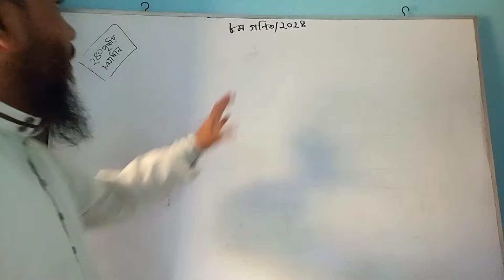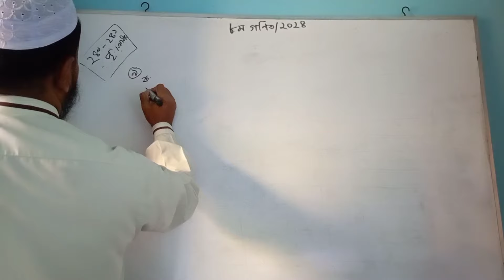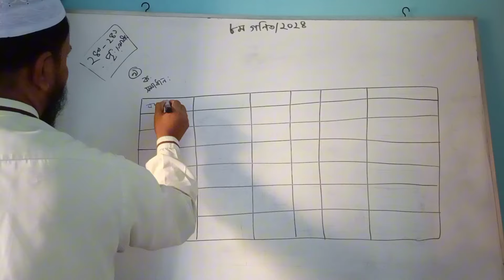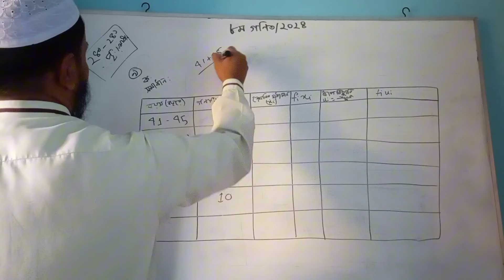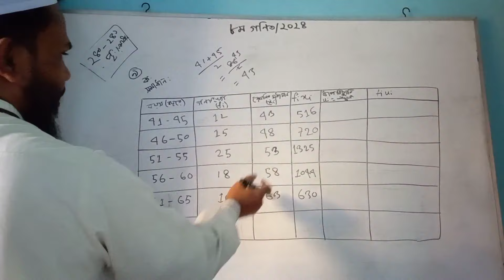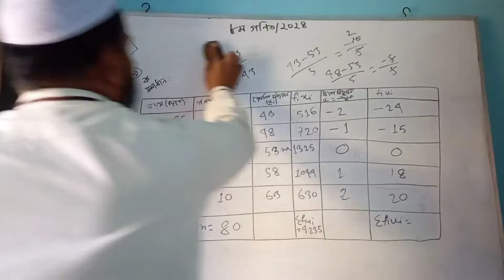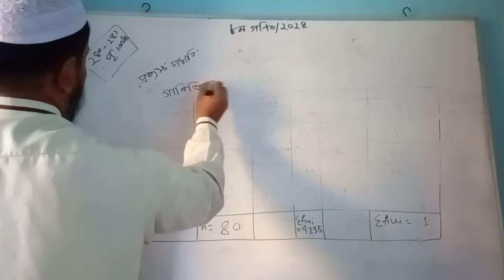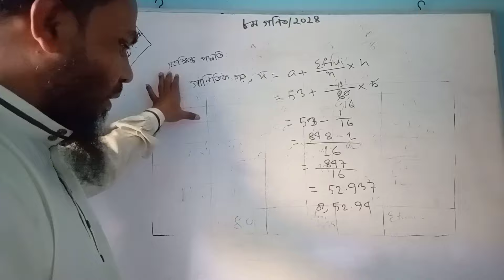📘৮ম শ্রেণি গণিত ২০২৪ সমাধান ২৪০-২৪১ পৃষ্ঠার ৯ এর ক নং।। class 8 math।। তথ্য বুঝে সিদ্ধান্ত নিই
📘class 8 math 2024: গণিত তথ্য বুঝে সিদ্ধান্ত নিই ১০ম অধ্যায় এর ৭ নং।। class 8 math 2024 page 240,241
🔍 Overview:
Dive into the world of mathematical stories with our class 8 math series! In this video, we will explore and solve problems from Chapter 10 titled "গণিত তথ্য বুঝে সিদ্ধান্ত নিই"  Join us on this educational journey as we unravel the intricacies of the problems and provide step-by-step solutions.

🔢 Topics Covered:

Problem Solving: We will tackle specific problems from Chapter 10, focusing on critical thinking and application of mathematical concepts.
Conceptual Understanding: Gain a deeper insight into the mathematical principles behind each problem, fostering a strong foundation inclass 8 maths mathematics.
🎓 Target Audience:
This video is tailored for class 8 maths students, but math enthusiasts of all levels can benefit from the problem-solving approach and detailed explanations.

📚 Resources:
৮ম গণিত ২০২৪।। class 8 math 180 page 2024।। class eight
৮ম গণিত ২০২৪।।  ।। class 8 math 180 page 2024।। class eight
৮ম গণিত ২০২৪।। ।। page180
Class 8 maths page 180,বৃত্তের খুঁটিনাটি,Class 8 maths chapter 7 2024,class 8 maths newbook 2024,class 8 maths chapter 7 2024,নতুন বই ২০২৪,class 8 math page 180,180,page no 180,new book 2024,বৃত্তের খুটিনাটি 180 পেইজ

গণিত তথ্য বুঝে সিদ্ধান্ত নিই
তথ্য বুঝে সিদ্ধান্ত নিই
Class_8_math_page_ 238
Class_8_math_page_ 238_2024
Class_8_math_page_ 238_2024
Class_8_math_page_ 238
Class_8_math_page_ 238_2024
class_8th _math
৮ম  শ্রেণির গণিত তথ্য বুঝে সিদ্ধান্ত নিই কাজের সমাধান
৮ম  শ্রেণির গণিত ১৪৭ পৃষ্ঠার কাজের সমাধান ২০২৪
৮ম  শ্রেণির গণিত  238 পৃষ্ঠার কাজের সমাধান
৮ম  শ্রেণির গণিত ১৪৮ পৃষ্ঠার কাজের সমাধান ২০২৪
৮ম  শ্রেণির গণিত ১৪৯ পৃষ্ঠার কাজের সমাধান
৮ম  শ্রেণির গণিত ১৪৯ পৃষ্ঠার কাজের সমাধান ২০২৪
৮ম  শ্রেণির গণিত ১৫০ পৃষ্ঠার কাজের সমাধান
৮ম  শ্রেণির গণিত ১৫০ পৃষ্ঠার কাজের সমাধান ২০২৪
৮ম  শ্রেণির গণিত ১৫১ পৃষ্ঠার কাজের সমাধান
৮ম  শ্রেণির গণিত ১৫১ পৃষ্ঠার কাজের সমাধান ২০২৪
৮ম  শ্রেণির গণিত সমাধান ২০২৪
৮ম  শ্রেণির গণিত ৭ম অধ্যায় সমাধান
৮ম শ্রেণির গণিত ২০২৪
📣 Feedback:
🙏 Thank you for joining us on this math-solving adventure! Happy learning! 🌟